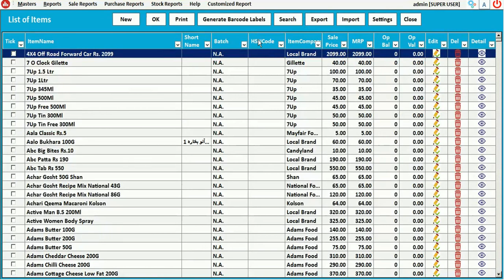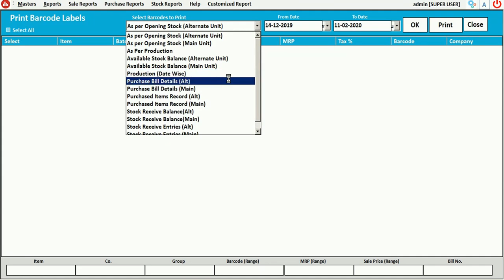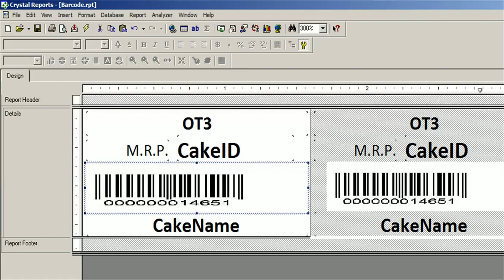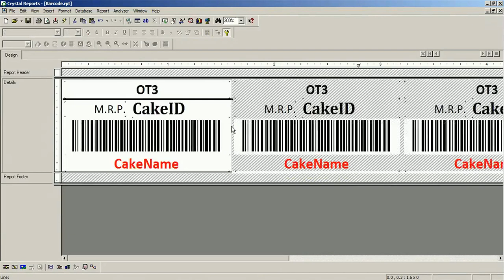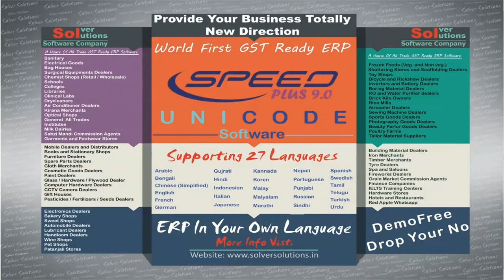How design barcode labels easily using Speed Plus 9.0 ERP software by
Easiest way to design a barcode using Speed Plus 9.0 Software. Just pick the codes for MRP, Item Name, Barcode number and Barcode Image.  Only Drag and drop interface.

Live Chat :   tawk.to/solver